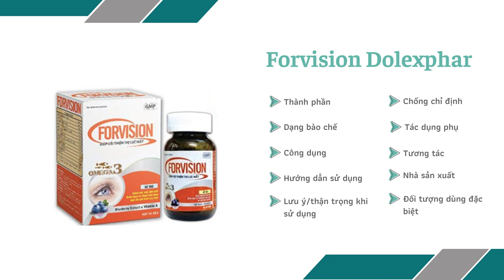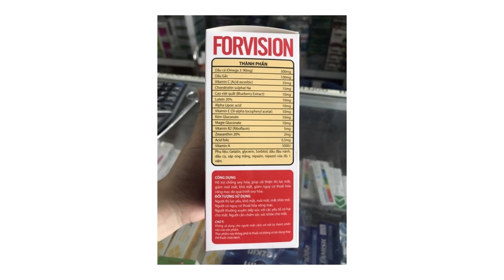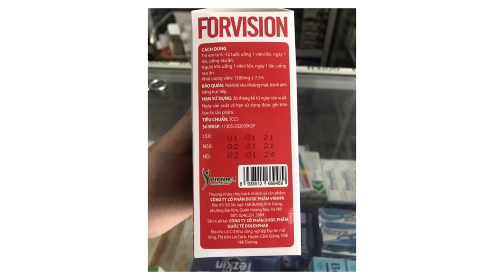Forvision Dolexphar - Giúp cải thiện thị lực mắt - Quaythuoctruonganh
Công dụng
Hỗ trợ chống oxy hoá, giúp cải thiện thị lực mắt, giảm mỏi mắt, khô mắt, giảm nguy cơ thoái hoá võng mạc do quá trình oxy hoá.